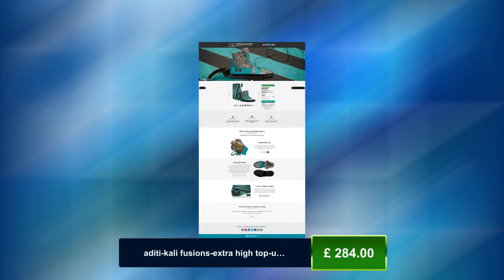aditi-kali fusions-extra high top-unisex-turquoise/black,white, zebra.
aditi-kali fusions-extra high top-unisex-turquoise/black,white,
zebra.

By Aditi-kali Of Wonkey Donkey Bazaar (GB)

£284

UK/EURO/US SIZES TOO.

Logo

aditi-kali fusions

aditi-kali fusions by Aditi-kali Of Wonkey Donkey Bazaar

Free-shipping-green

aditi-kali fusions Extra large high-top-turquoise, black ,white
zebra

Custom crafted

£284

Size chart:
* EU
* US
* UK

Sizing help

Shoes are sent with free express shipping to Europe, the United
Kingdom and the USA.

100% satisfied

Completely love your shoes or we will refund or replace your
custom shoes for free—no questions asked!

Free returns

Send your shoes back on us. We’ll pay for returns from anywhere

Get to Know aditi-kali fusions
aditi-kali fusions- dare to be different-be free to be.

Handcrafted in Italy

All custom shoes are handmade by master Italian craftsman from
pristine Italian leather. Each designer pair is a one-of-a-kind,
combining handcrafting tradition, quality and modern style for a
product that’s perfectly Italian.

aditi-kali fusions artisan made in Italy shoes by Aditi-kali Of
Wonkey Donkey Bazaar

Wonkey Donkey Bazaar

Cutting-Edge Design

Court or street, this basketball-inspired sneaker is a perfect
choice. The classic high profile is built from soft leather
panels that are ideal for customization. The upper design also
features a lace-up front, an extra-large soft tongue, and a
bumper cupsole. The padded ankle collar and heel counter provide
a comfortable fit, while a back pull tab ensures easy on and off.
A logo patch is placed on the side for branding.

Extra large high top

Wonkey Donkey Bazaar

Collector’s Edition Packaging

Enjoy a completely custom and top-quality collector’s edition
packaging featuring amazing print quality, handmade Italian
construction and a solid magnetic clip. This design piece adds
great value to an already exclusive pair of custom made shoes.

Top quality gloss paper is strictly sourced from Fabriano, Italy.

More on the quality of the Italian crafting

aditi-kali fusion by Aditi-kali Of Wonkey Donkey Bazaar

Free-shipping-green